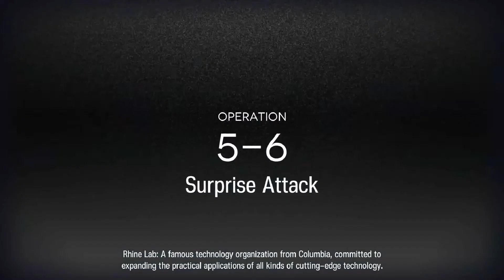[Ling] Arknights 5-6 (start with Ling)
Ling E1 Lv60 Skill Lv7 Potential 1